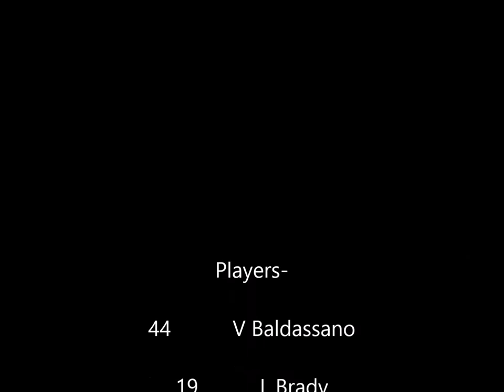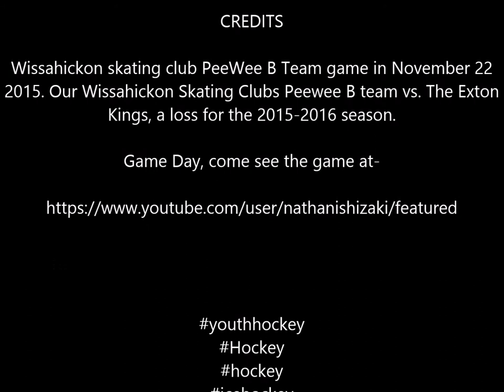Wissahickon Warriors vs The Exton Kings Nov 22 2015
Wissahickon skating club PeeWee B Team game in November 22 2015. Our Wissahickon Skating Clubs Peewee B team vs. The Exton Kings, a loss for the 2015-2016 season.